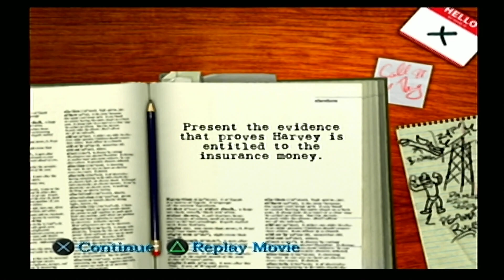Harvey Birdman Attorney at Law part 4